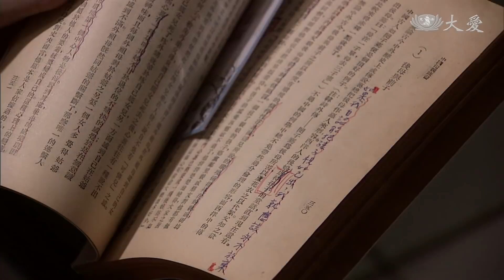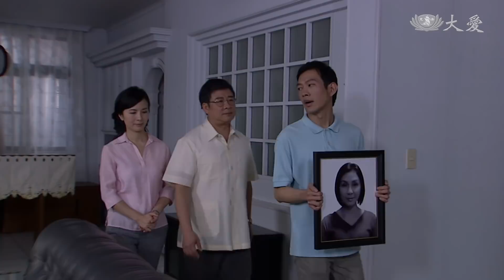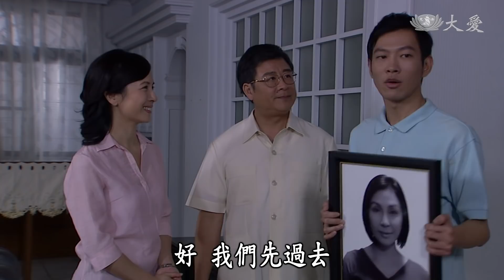[愛在陽光下] - 第16集 / Love in the Sunshine (ENG CC)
偉利發現小正規劃的新屋設計圖中，竟然沒有阿姨仔的房間，原來這是設計師的失誤。文曲與偉利長談，將小正多年來的苦心告訴他，偉利終於願意放下成見。故事轉到在南部養豬的李偉嵩。大學一畢業就在親戚的養豬場工作，認真態度深獲長輩賞識。李父之所以不讓偉嵩在小島上繼承他的椰乾生意，是因為他對偉嵩有特別高的期望…

(12090016)